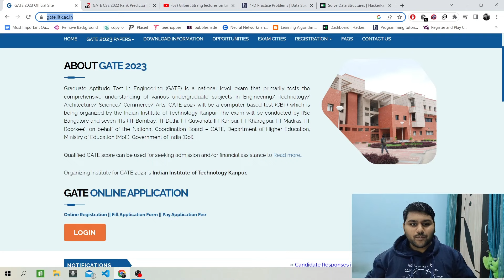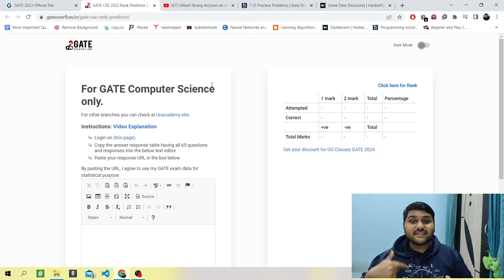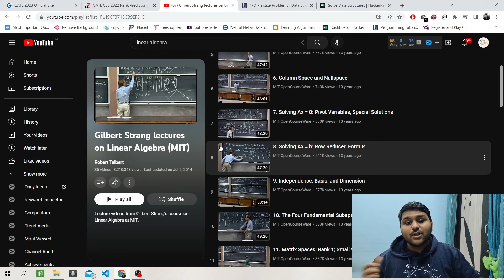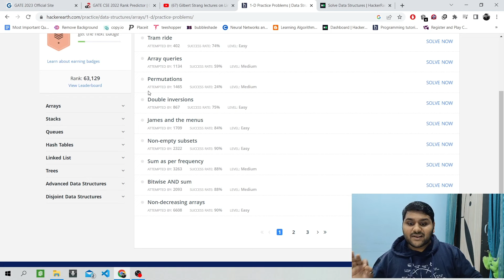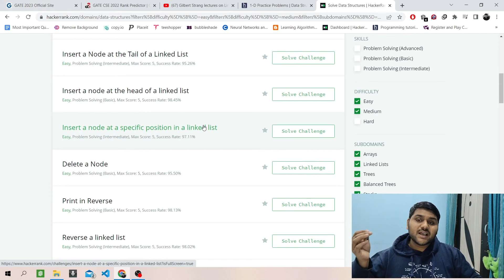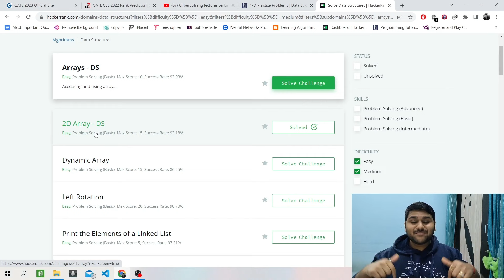How to prepare for interviews at IISc and IITs after GATE [ Free Resources ] | Gate CSE Interviews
This video will guide all the GATE CSE aspirants to know what to do after gate exam. On what topics they have to think about and how to prepare for further rounds to get admission in their dream college. This video contain all the steps and resources to follow to ace the college interviews.